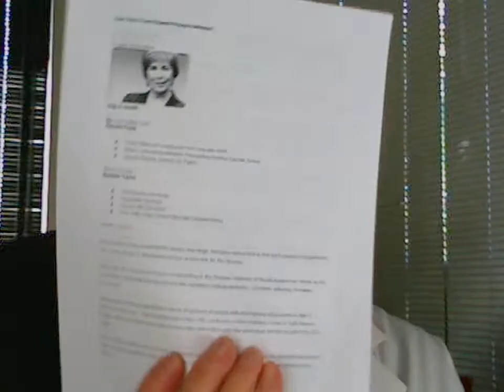Vitamin D3: Can it prevent diabetes 2?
Dr. Joes talks about Vitamin D3.  As you know, he is a big believer.